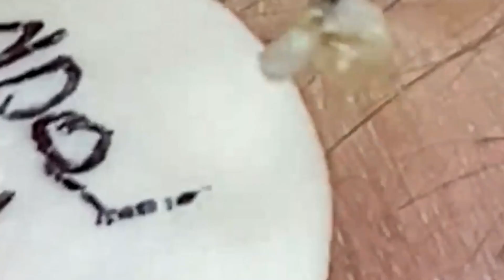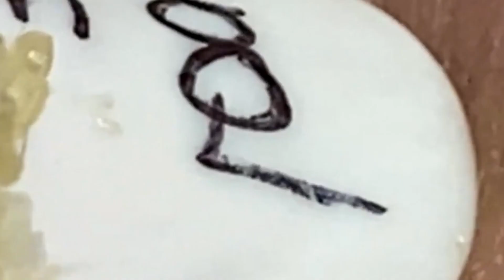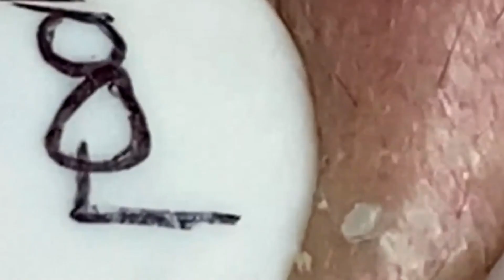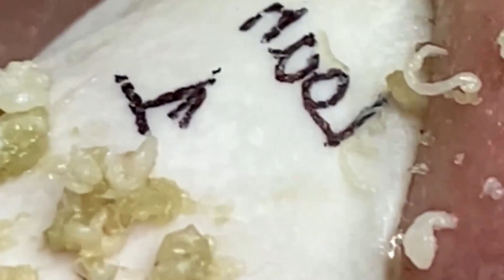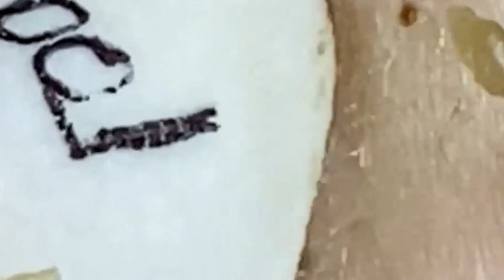𝐓𝐨𝐝𝐚𝐲 𝐢𝐬 𝐲𝐨𝐮𝐫 𝐝𝐚𝐲, 𝐬𝐡𝐢𝐧𝐞 𝐰𝐢𝐭𝐡 𝐚 𝐛𝐫𝐢𝐠𝐡𝐭 𝐟𝐚𝐜𝐞 𝐥𝐢𝐤𝐞 𝐭𝐡𝐞 𝐬𝐮𝐧 #𝟓𝟏𝟓𝟒